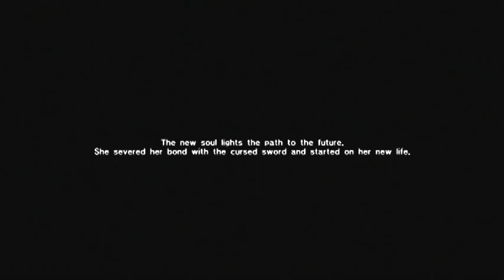Soul Calibur 4 Ivy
You guys can also find me here!
- Discord - Raging Smurf Gaming#1165 -
You can find the playlists here!